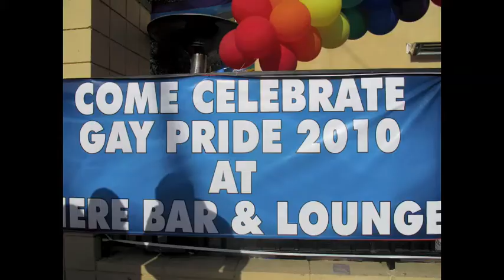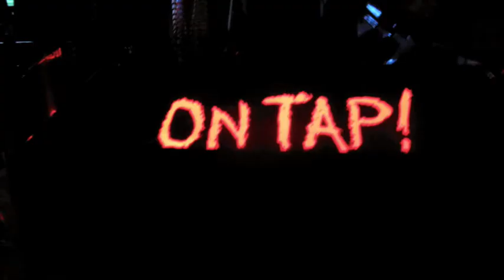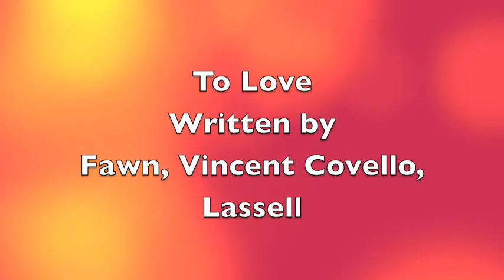LA Pride.m4v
Kris Searle and Fawn start off reporting for LAGBT Pride, but most of the footage did not turn out do to technical problems with the camera. So mostly photos and very little footage :p